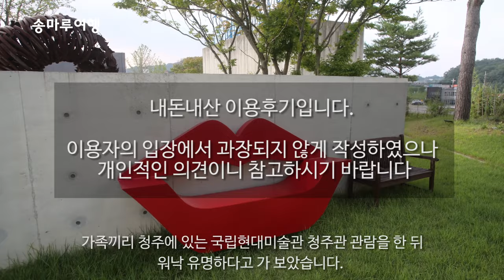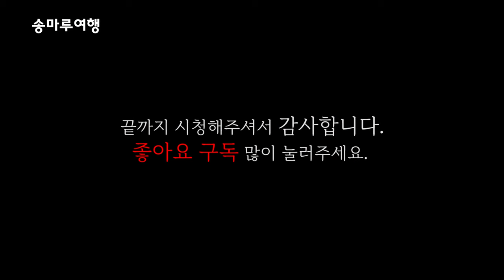역피라미드 카페 _ 바오밥 나무 _ 피라미드 카페 _ 가볼만한 카페 _ 아산 가볼만한 곳 _ 충남 가볼만한 곳 _ 특이한 카페 _ 대형 카페 _ Pyramid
안녕하세요. 송마루입니다.
오늘은 카페이름을 말씀드리지 않겠습니다.
이곳은 아산천안 지역에서 제법 유명한 카페입니다.

가족끼리 청주에 있는 국립현대미술관 청주관 관람을 한 뒤
워낙 유명하다고 가 보았습니다.
역피라미드처럼 생긴 조형물이 연못 위에 설치되어 있습니다.
그리고 연못과 카페를 감싸고 정원이 있습니다.
금속으로 된 바오밥 나무도 있습니다.
인스타와 유튜브에 올려진 조형물과 정원에 대한 사진이 이뻐서 가 봤습니다.
특히 역피라미드 작품이 미래세계 같은 느낌도 주고 해서.
그러나 개인적으로 실망이었습니다.
제가 생각했던 규모도 아니었고
조화스런 느낌도 아니고.
특히 조화스럽지 않았어요.
굉장히 먼거리를 간 것인데 실망하고 돌아왔습니다.
개인마다 느끼는 바가 다 다르니 어쩔 수 없는 일인 것 같습니다.

살다보니 가보고 싶었던 카페였지만 도착해보니
정말 예상과 다른 곳도 있구나 하는 생각이 들었습니다.

블로그나 매체에 좋은 평도 하신 분이 많으니
취향에 맞는 분은 즐겁게 놀다 오시길 바랍니다.

감사합니다.